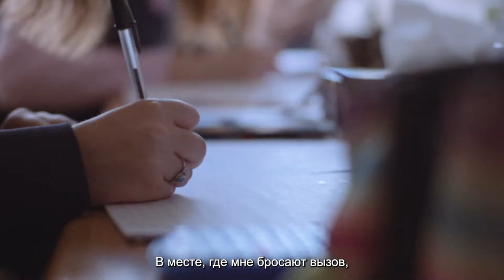Harrogate Ladies’ College (Русские субтитры)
Harrogate Ladies’ College – одна из лучших британских школ для девочек. Основанная в 1893 году уже более сотни лет школа славится высоким уровнем образования и разнообразием внеклассных мероприятий, благодаря которым ученицы могут не только заниматься тем, что им интересно, но и быстро найти новых друзей.